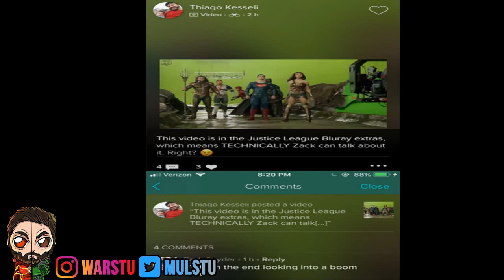Zack Snyder REVEALS ORIGINAL Justice League ENDING WITH DARKSEID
►Justice League ORIGINAL  Ending Revealed
►Justice League Delete Scene